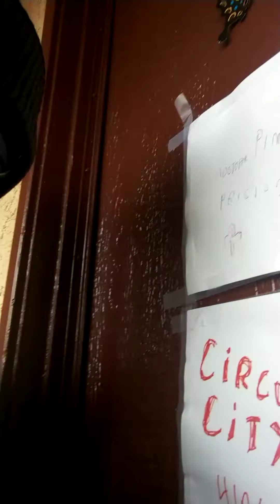Arakinaphobia old times official video